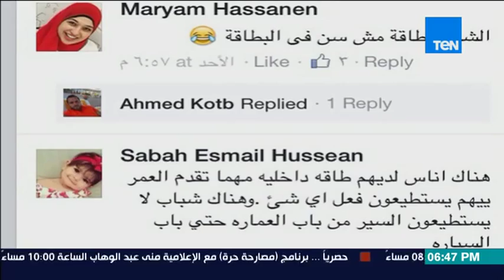إفهموا بقى | Efhamo Ba2a - نصائح د/ رشا الجندي للمشاهدين للتحدي من الخوف في مرحلة الشيخوخة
إفهموا بقى - نصائح د/ رشا الجندي للمشاهدين للتحدي من الخوف في مرحلة الشيخوخة
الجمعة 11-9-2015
"""لمتابعة حلقات برنامج""""افهموا بقي"""" تقديم الدكتورة رشا الجندي  تابعنا علي

برنامج """"افهموا بقي"""" تقديم الدكتورة رشا الجندي مدرس علم النفس بجامعة بني سويف البرنامج يهدف لتطوير الصحة النفسية عند المصريين، بعدما أصابها الركود والملل والاكتئاب في السنوات الأخيرة.  يتناول بكل حلقة مشكلة من المشكلات الواقعية، ويتم اختيار حالة من الحالات التي تعاني من هذه المشكلة بالفعل، ويتم الذهاب إليها والتعامل معها، ليرى المشاهد كيف يتعامل الدكتور النفسي مع مشكلات الناس وكيف يقوم بتوجيههم لحلها أهم ما يميز البرنامج هو الخروج للتعامل مع حالات حقيقة و المساعدة في ايجاد طرق للتعامل والعلاج ,مثل الاطفال مفرطي الحركة والتوحد وضغوط الثانوية العامة وصدمات العنف والادمان.

يذاع البرنامج الثلاثاء من كل اسبوع 11 مساءاً.